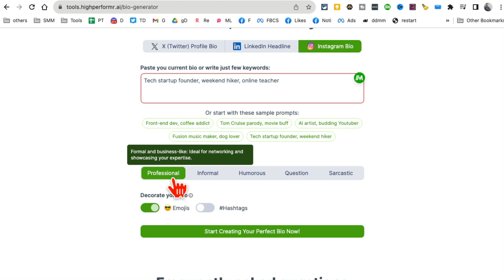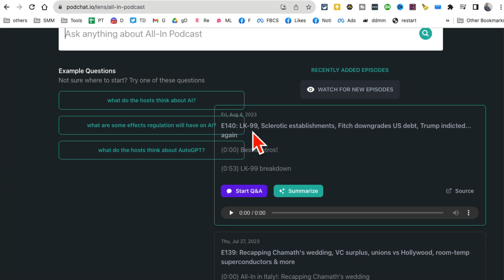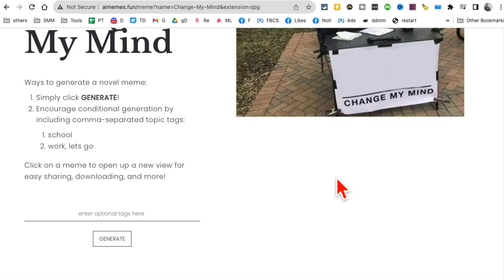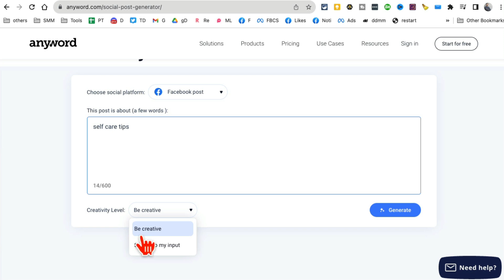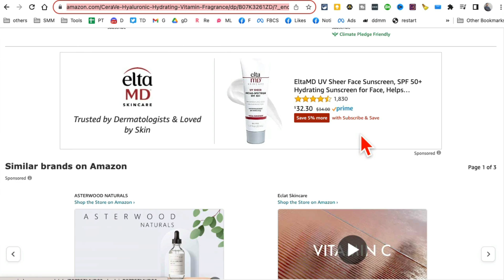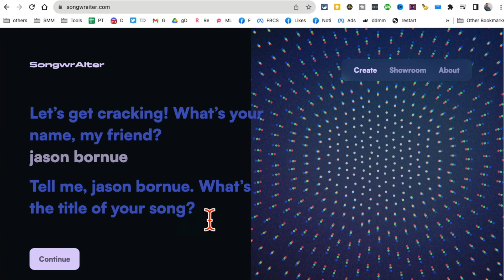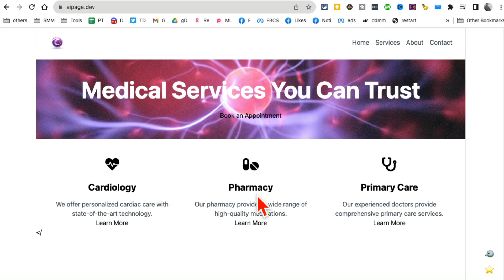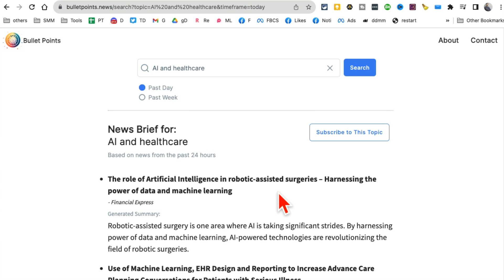10 FREE AI Tools That Feel Illegal To Know! 😉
10 FREE AI Tools That Feel Illegal To Know! 😉